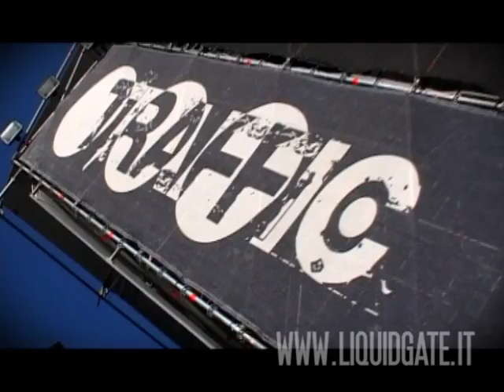LINX to Event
Manifestazione di sport estremi al Traffic Free Festival 2007 e al Parco del Valentino a Torino. Snowboard, skate, breakdance, pit bike e molto altro.